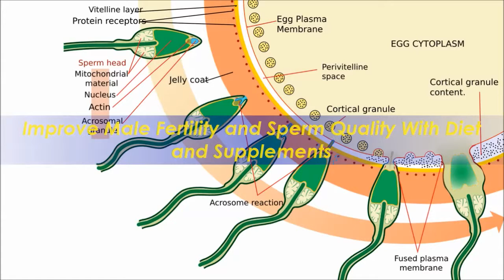8 Years Trying To Get Pregnant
1:00 8 Years Trying To Get Pregnant Info